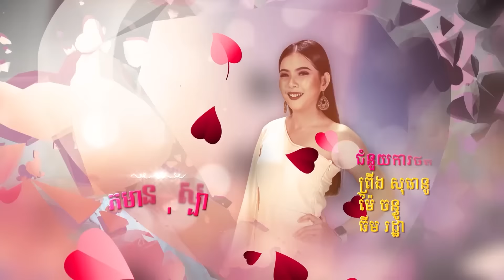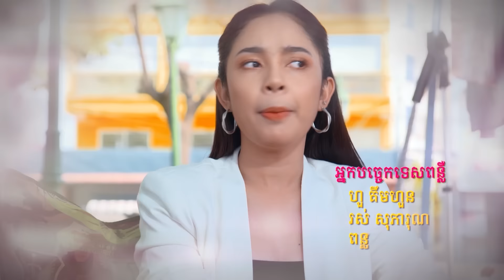រឿង បេះដូងខ្វះកំដៅ ( Besdong Kvas Komdav ) Episode #48 Part (1/2)